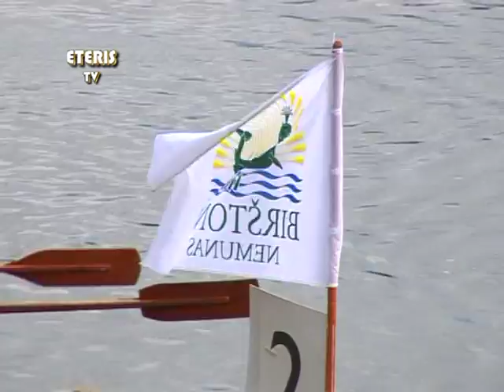ETERIS TV 2012.10.16 5-oji Mokytojo dienos regata vikingų laivais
5-oji Mokytojo dienos regata vikingų laivais